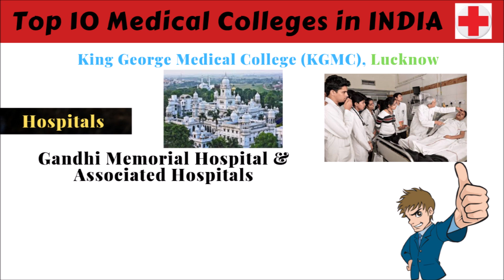Rank 06 Medical College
In this video, Facts and Information of Rank 06 Medical College are shared.